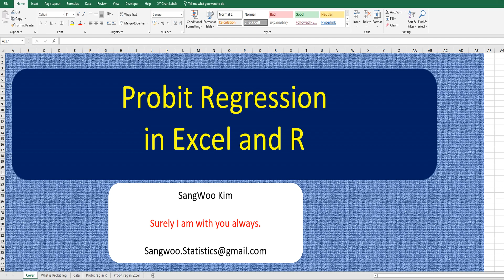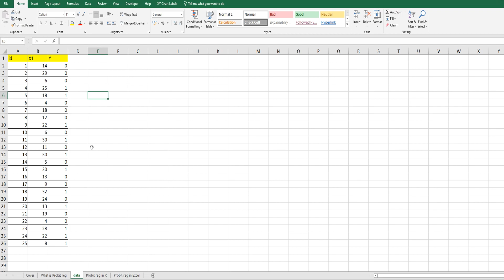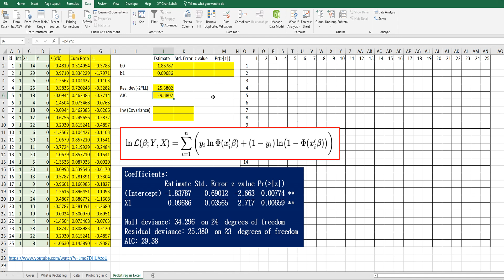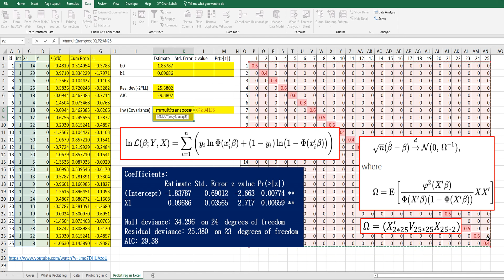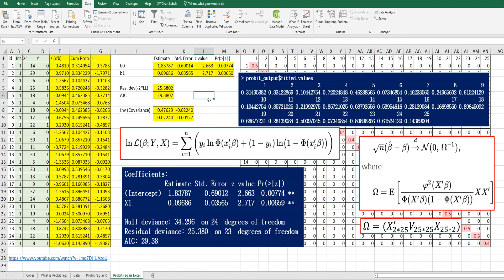091 Probit Regression analysis in Excel and R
This video covers how to do probit regression analysis in Excel and R.